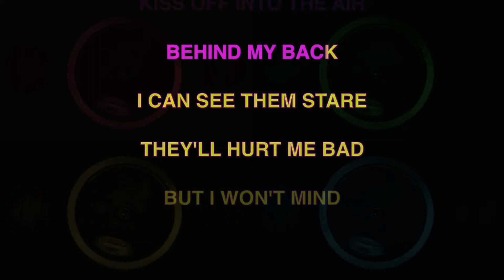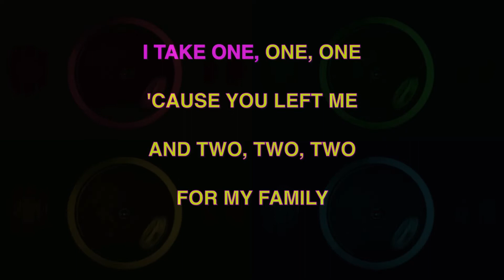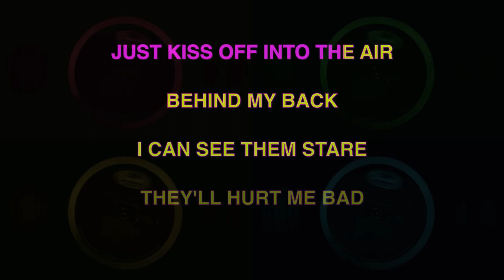VIOLENT FEMMES ✯ KISS OFF ✯ [KARAOKE VERSION] ✯ INSTRUMENTAL ✯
Violent Femmes are an American folk punk band from Milwaukee, Wisconsin. The band consists of founding members Gordon Gano and Brian Ritchie, joined by multi-instrumentalist Blaise Garza, and drummer John Sparrow. Former members of the band include drummers Victor DeLorenzo, Guy Hoffman, and Brian Viglione.